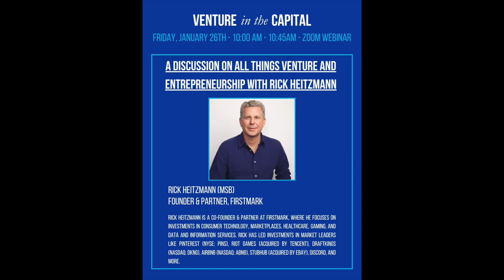A Discussion on All Things Venture and Entrepreneurship with Rick Heitzmann - Venture in The Capital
This interview is with Rick Heitzmann, Co-Founder and Managing Partner, FirstMark and was moderated by Drew Peterson (MSB’25). It was aired as part of Georgetown University’s 2024 Venture In The Capital Conference.

Bio: Rick Heitzmann is a Co-founder & Partner at FirstMark, where he focuses on investments in consumer technology, marketplaces, healthcare, gaming, and data and information services. Rick has led investments in market leaders like Pinterest (NYSE: PINS), Riot Games (acquired by Tencent), DraftKings (NASDAQ: DKNG), Airbnb (NASDAQ: ABNB), StubHub (acquired by eBay), Discord, and more. Before founding FirstMark, Rick was an entrepreneur and founding member of the senior management team at First Advantage (NASDAQ: FADV), which he helped grow and sell to First American (NYSE: FAF). Rick has been named to the Forbes’ Midas List as one of the world’s top venture capitalists for the last three years in a row, and has received similar distinctions as one of the world’s top venture capitalists from CB Insights, Insider, and the New York Times. He also serves on the Board of Directors of the New York Venture Capital Association. Rick holds a B.S. from Georgetown University and an M.B.A. from Harvard Business School.